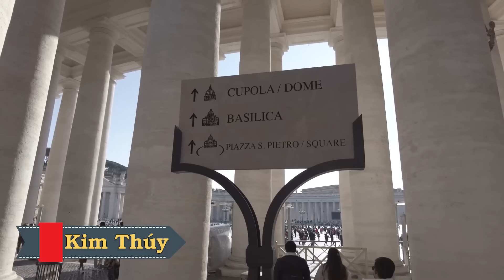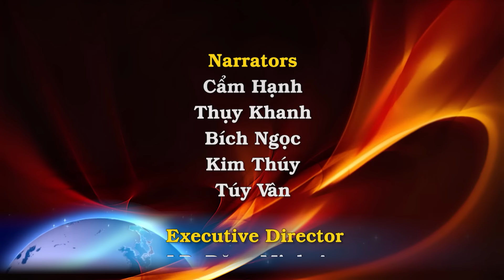Người Ukraine có lòng sùng kính Đức Mẹ cách đặc biệt. Số tín hữu hành hương kỷ lục tại Czestochowa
00:00:00 Đài Hiệu
00:00:20 Giới thiệu chương trình
00:01:05 Lễ Đức Mẹ Hồn Xác Lên Trời lên trời trong thầm lặng tại Ukraine
00:06:35 Số tín hữu hành hương kỷ lục tại Đền thánh Đức Mẹ Đen ở Ba Lan
00:09:22 Nicaragua thu hồi tư cách pháp nhân của Caritas Matagalpa
00:12:33 Kết thúc cuộc điều tra kéo dài hàng thập niên, Vatican trục xuất người sáng lập khỏi phong trào đầy tai tiếng
00:16:11 Kết thúc
00:16:36 Closing Credits